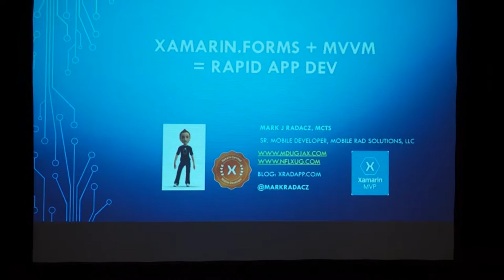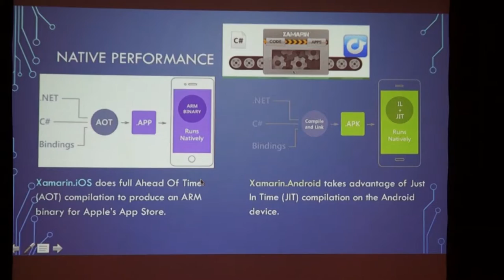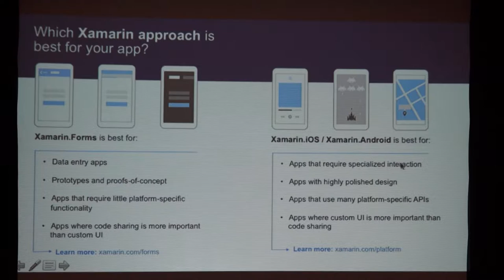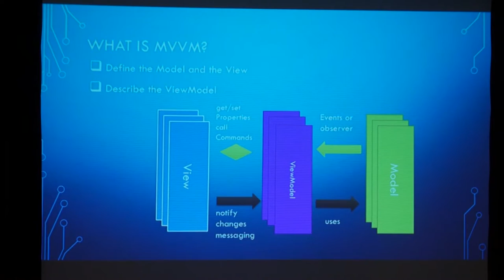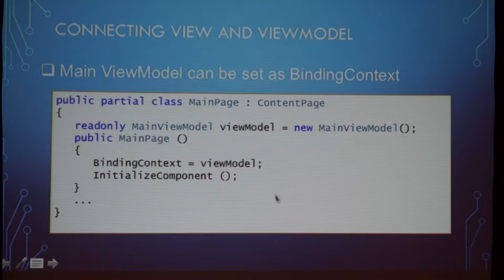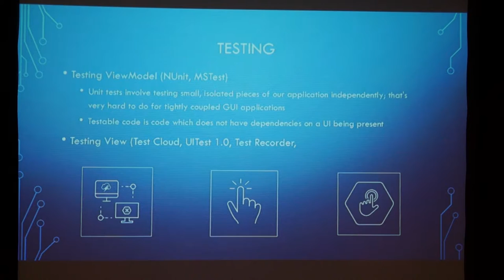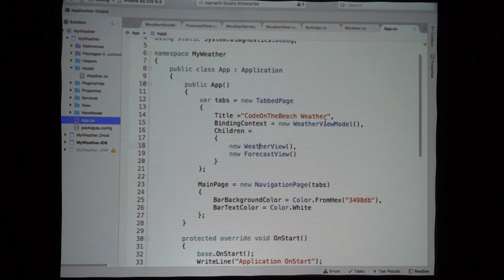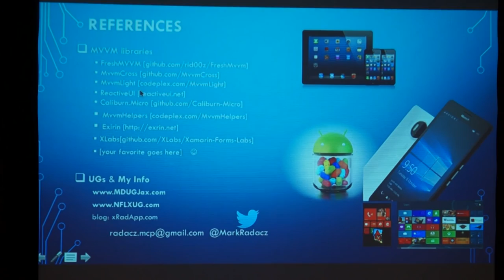Mark Radacz - Intro to Xamarin.Forms + MVVM - Code on the Beach 2016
Rapid cross-platform mobile application development with Xamarin.Forms is becoming very popular using the Model-View-ViewModel (MVVM) architecture pattern. Learn how to design your applications for better modularity, separation of UI and business layers, code sharing flexibility, testability and ease to maintain.